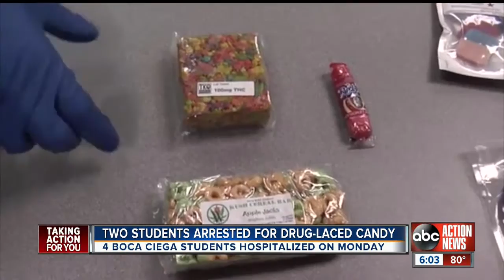Several Boca Ciega students sick after eating drug-laced candy; two students charged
Two students have been charged in Pinellas County and accused of giving drug-laced gummy candy to fellow Boca Ciega High School students, sending four of them to the hospital.